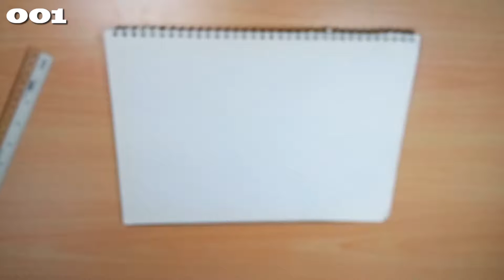Sketch 001/300 // Love Hulten's Pixel Vision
Day 1/300 for Sketching Practice :)

First try in a long while for sketching, and I did this test video sketch of Love Hultén Design's Pixel Vision handcrafted game station ^^

Tried to make use of 2-point perspective, then I just largely abandoned that and went ahead on my own

Really, really, really need to have a proper filming setup with rigs and lights :/